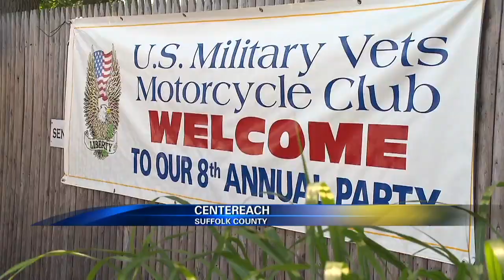News 12 Long Island - Kick Stands Up - July 25, 2015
CENTEREACH - The third annual Kick Stands Up Motorcycle Poker Run and Car Show was held Saturday in Centereach to help homeless veterans on Long Island.

The event was hosted by the U.S. Military Vets Motorcycle Club. It benefited Suffolk County United Veterans, which helps veterans transition from the military back into civilian life.

Most of the organization's employees are trained veterans.

A highlight of the event was a 46-mile ride around Suffolk County. One of the stops was the John J. Lynch Veterans Place Shelter in Yaphank.

The event raised about $15,000.